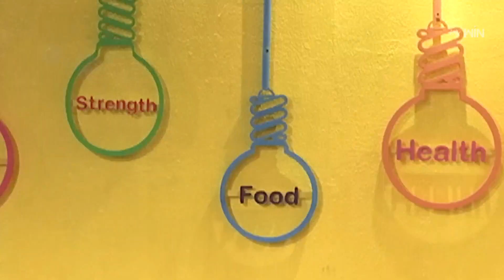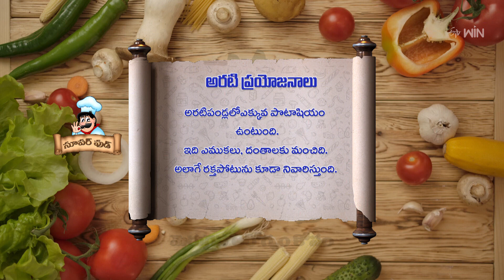Banana Chocolate Wrap | Super Food | 10th Aug 2023 | Full Episode | ETV Abhiruchi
బనానా చాక్లెట్ వ్రాప్ - ఆహారంతో అందుకోండి ఆరోగ్యాన్ని

The host shares the recipe for a healthy dish of Banana Chocolate Wrap and shares the benefits of consuming bananas.